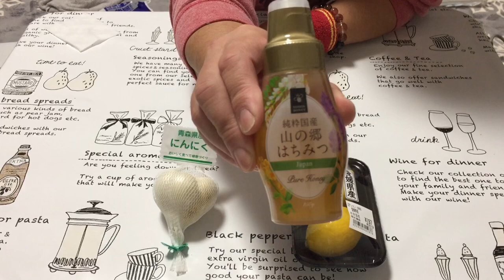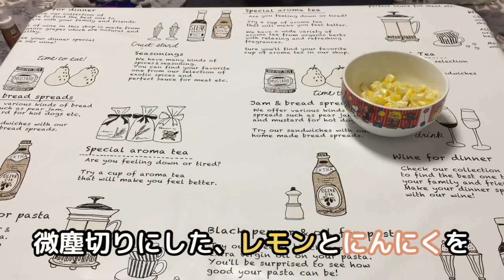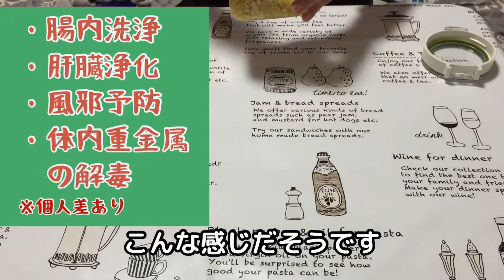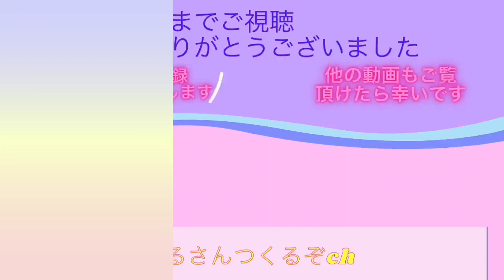これを飲めば肝臓浄化で、腸内洗浄バッチリです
今回の動画は、うちの奥様が見つけてきた、YouTube動画で作られていました。にんにくとレモンとはちみつで作る秘密の食材を国産の材料で作ってみた動画です。
って、一体、ぜんたい、名称が分からないのですが、これを作ってから、4日位ですが、毎日、夕食後に摂取している奥様は、糖が出ないと喜んでいます。
自分は、お通じが良くなったと思います。
みなさんもいかがでしょうか？

▼Twitterもやらせてもらっておりますw

撮影　　　　　:iPhone6
動画編集　　　:iPad Pro(12.9インチ)第2世代
動画編集アプリ:VLLO
動画内BGM      :VLLO
動画内効果音　:VLLO